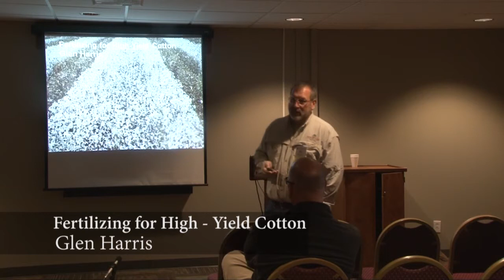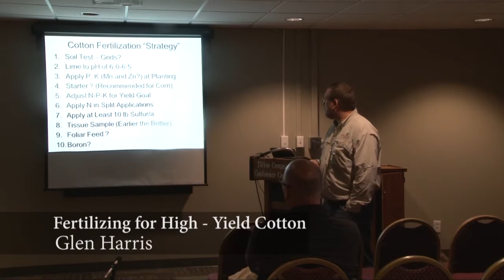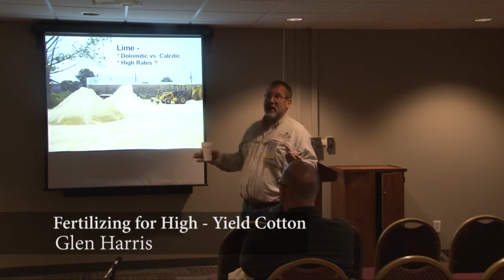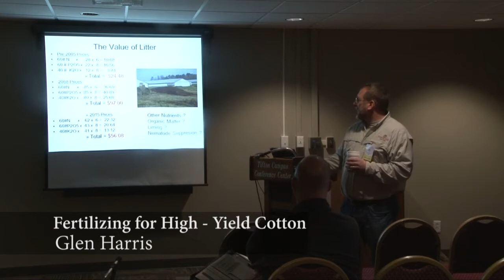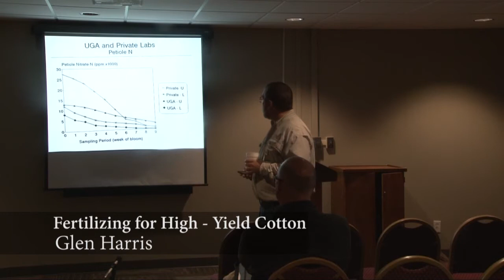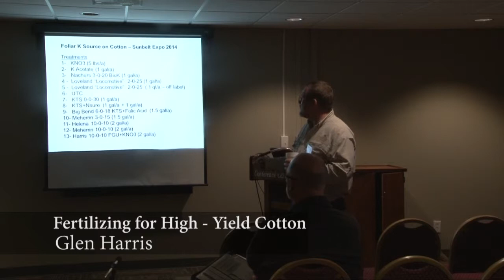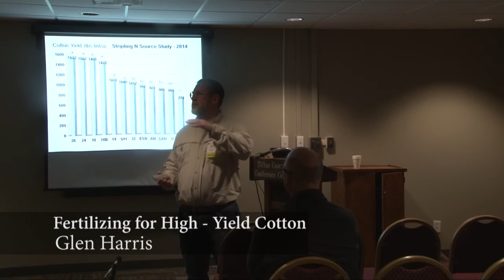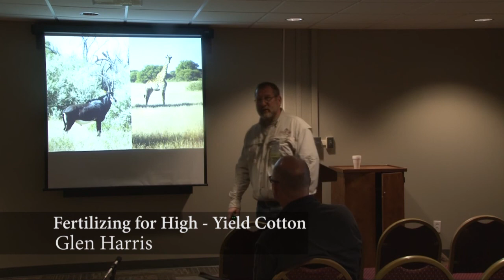Soil Fertilizling High - Yield Cotton with Glen Harris